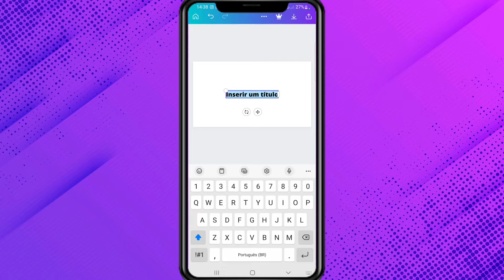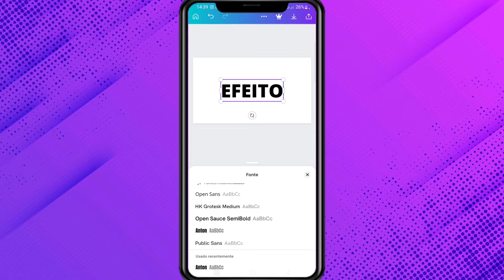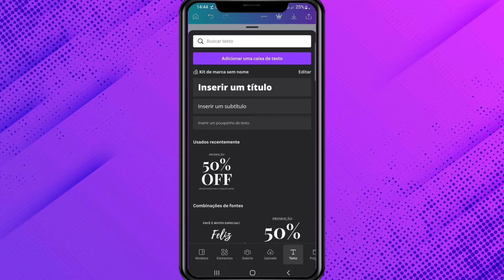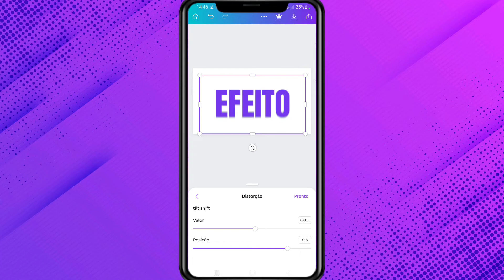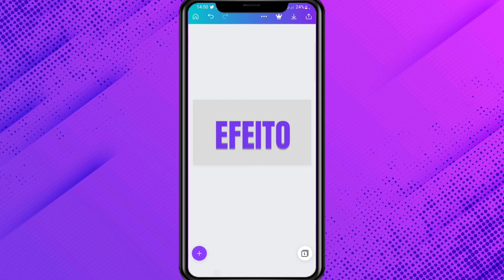COMO FAZER UM EFEITO DE TEXTO CRIATIVO NO CANVA PELO CELULAR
Olá,  pessoal!

Nesse vídeo vou mostrar como fazer um efeito criativo e lindo no texto para enriquecer seus posts ou qualquer arte que você fizer.

E você pode fazer tudo pelo celular através do aplicativo Canva.

João 3:16